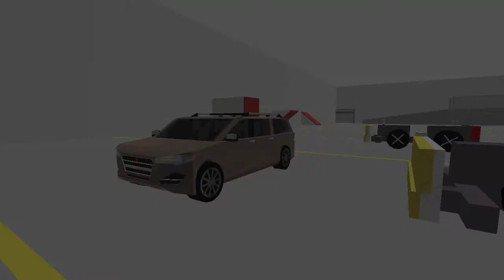2014 RMC Rukon (Pre-Update) Side Impact Crash - RVTSI (ROBLOX)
2014 RMC Rukon standard 100 SPS side impact test
Evaluation: Good